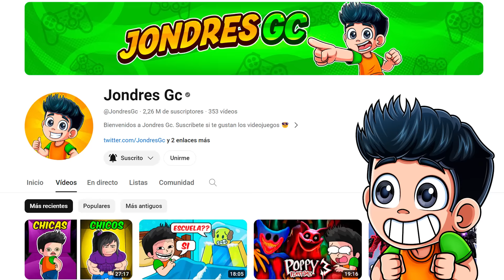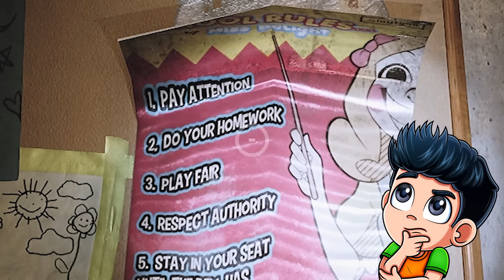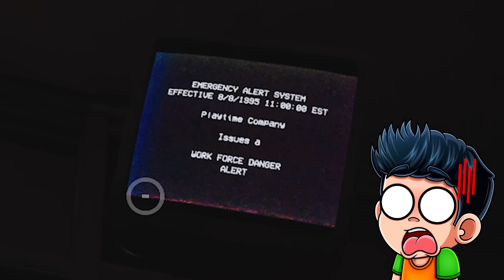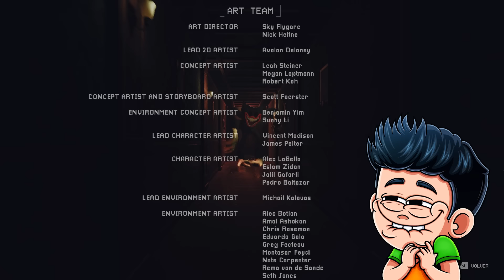POPPY PLAYTIME CHAPTER 3 JUEGO COMPLETO | NADIE ESCAPA DE CATNAP EN LA PLAYCARE | JONDRES GC